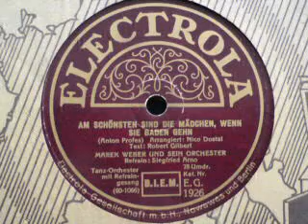AM SCHÖNSTEN SIND DIE MÄDCHEN, WENN SIE BADEN GEHN..MP4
AM SCHÖNSTEN SIND DIE MÄDCHEN, WENN SIE BADEN GEHN
Foxtrot von Anton Profes, arrangiert von Nico Dostal
Text von Robert Gilbert
Gespielt von marek Weber und seinem Orchester,
Refraingesang: Siegfried Arno